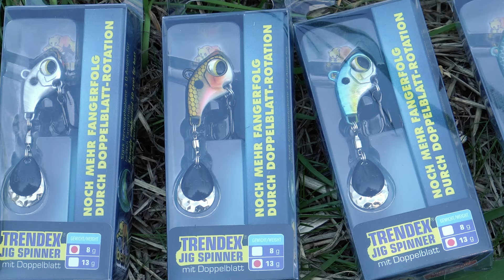Behr - TRENDEX Rotation Jig Spinner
Toller, neuer Allroundköder für Raubfische aller Art.
Dieser Rotation Jig-Spinner ist schon seit dem letzten Jahr bei unseren
Experten sehr erfolgreich im Einsatz.
Das Doppelblatt in verschiedenen Farbkombinationen ist äusserst fängig und extrem aktiv.

The new TRENDEX® Rotation Jig Spinner combines vibrating and rotating in a perfect way. Can be used different ways, covering the midwater and also bottom areas as well as running or stillwaters. Available in ten different colours.